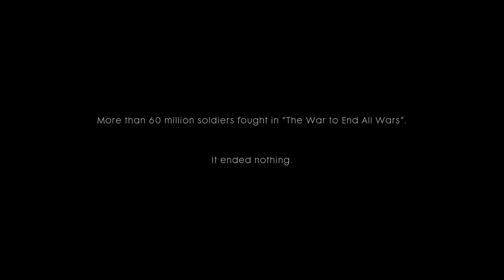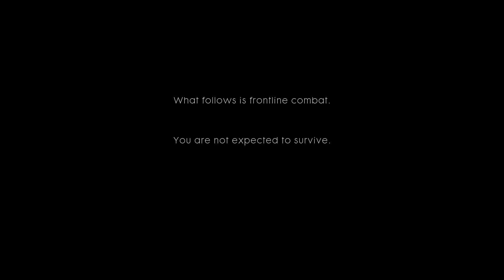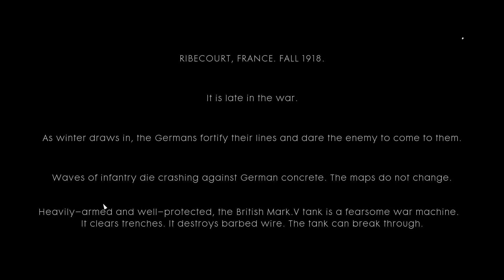Battlefield 1 | Gameplay Walkthrough 1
▬▬▬▬▬▬▬▬▬▬▬▬▬▬▬► Specs ◄▬▬▬▬▬▬▬▬▬▬▬▬▬▬▬▬

ASUS PRIME Z690-P DDR4, Socket 1700
Intel® Core™ i5-13600KF Raptor Lake, 3.5GHz, 5.1 GHz turbo, 24MB, Socket 1700
Gigabyte NVIDIA GeForce® RTX™ 3060 Ti VISION OC 2.0, 8GB GDDR6, 256-bit
ID-Cooling Frostflow X 240
Kingston FURY Beast, 32GB DDR4, 3600MHz CL18, Dual Channel Kit
SSD Samsung 980 1TB, NVMe, M.2.
SSD Kingston NV2 500GB, PCIe 4.0 NVMe, M.2.
HDD Seagate BarraCuda 1TB, 7200rpm, 64MB cache, SATA-III
HDD Seagate BarraCuda 2TB, 7200rpm, 256MB cache, SATA-III
Seasonic G12 GC-750, 80+ Gold, 750W
AQIRYS Antares ARGB

Gamemax D140 Carbon
LED IPS ASUS TUF VG279Q1A, 27", Full HD, 165Hz, FreeSync Premium
LED IPS AOC 27B2H/EU, 27" Full HD, 75Hz, Flicker Free
AQIRYS Singularity Extra Large
STEELSERIES Rival 3, 8500 dpi
Asus ROG STRIX SCOPE, RX switches PBT, Aura Sync RGB illumination, USB 2.0
Controller Wireless Microsoft Xbox Series X
AQIRYS Vega, virtual 7.1 surround, USB
LOGITECH HD Pro C920, Full HD 1080p
LOGITECH Z200, 2.0, 10W
Office chair